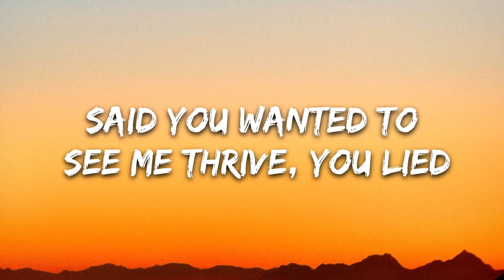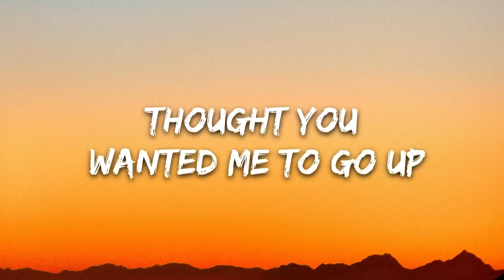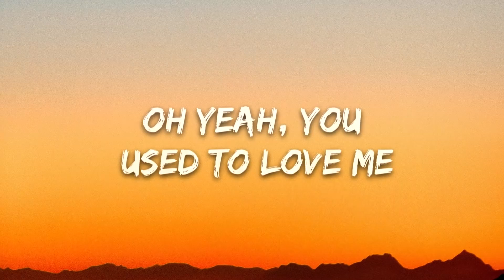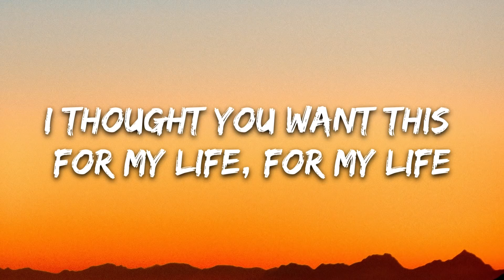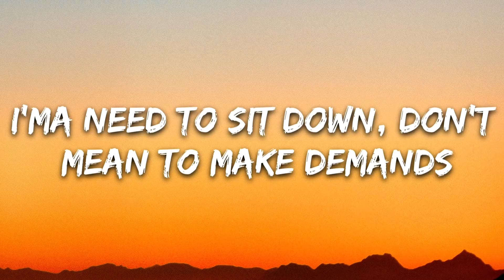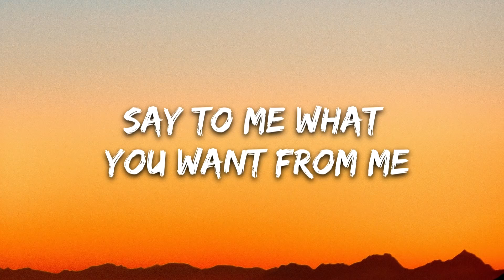Lil Nas X - Panini (Lyrics)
🎤 Lyrics: Lil Nas X -  Panini